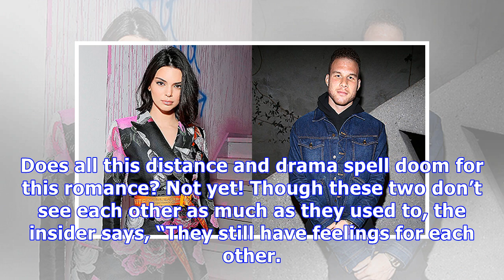Kendall Jenner & Blake Griffin: Why They’re Having Some Romance Troubles After His NBA Trade